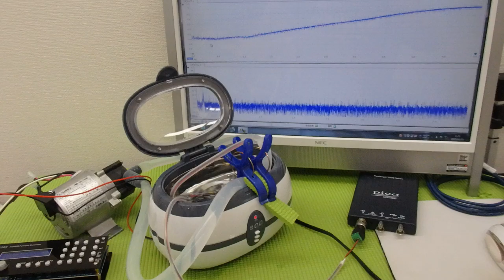オリジナル超音波プローブを利用した「音響流」制御技術 ultrasonic-labo